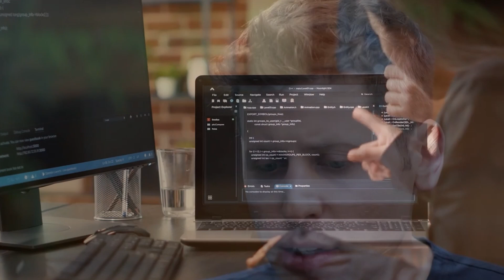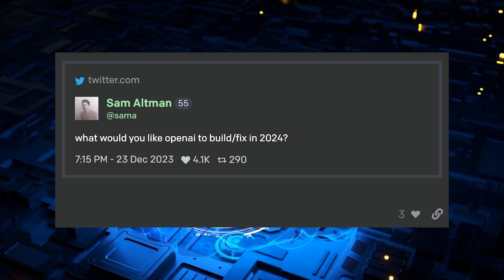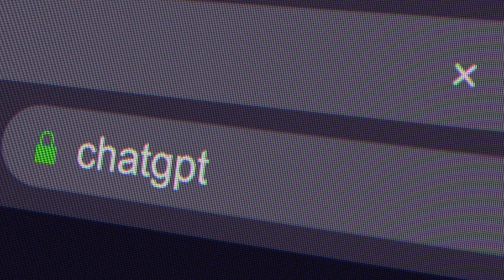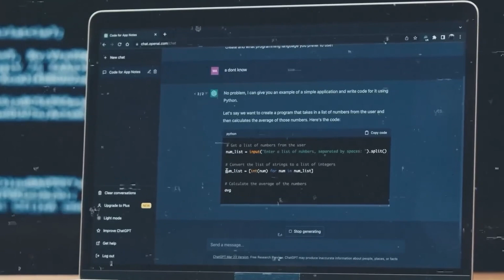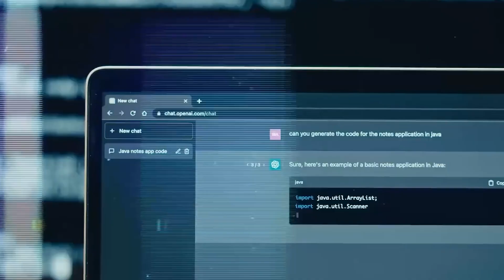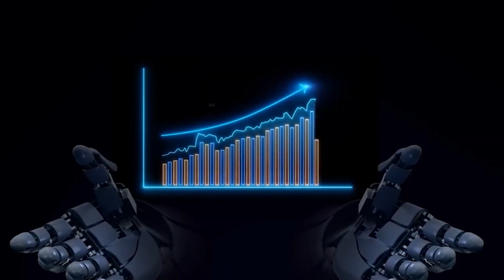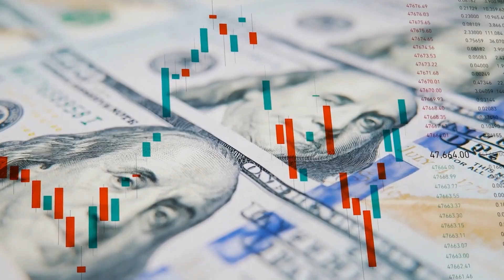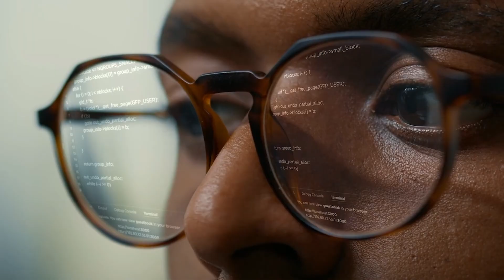Sam Altman Discloses NEW Details About GPT 5 & AGI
In a world full of amazing technology advances and AI breakthroughs, a huge new discovery has just made a huge step forward possible. Hold on to your seats, tech fans and futurists. We're about to get into the mind-boggling details that Sam Altman, the creative leader of OpenAI, just recently shared.